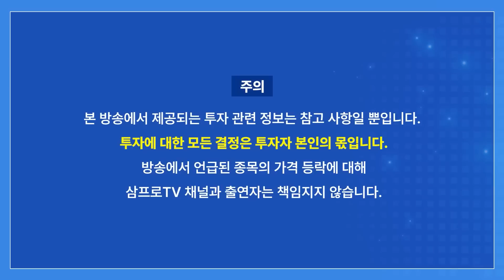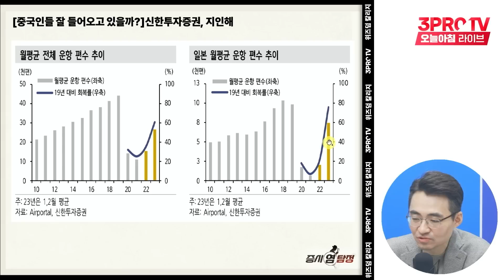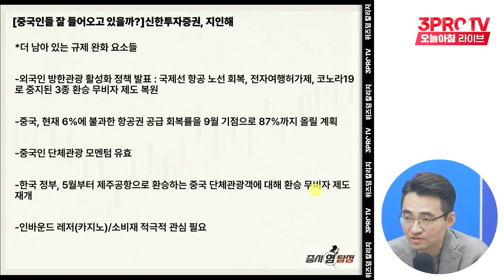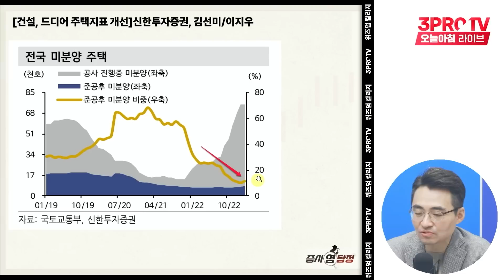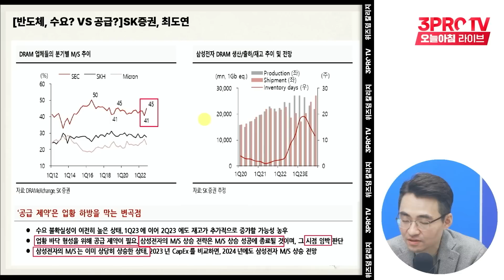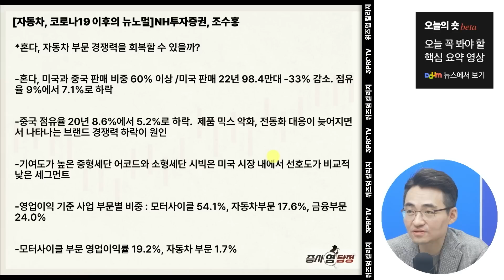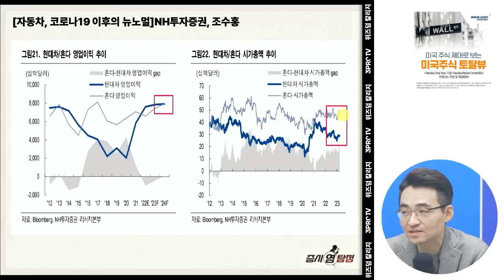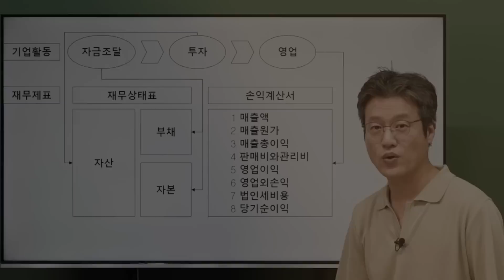건설업종 살아날까? 의외로 단호한 정프로 f. 이베스트투자증권 염승환 이사 [증시 염탐정]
"The Age of AI has begun(AI의 시대가 열렸다)"  빌 게이츠,  23년 3월 21일
딱 '영화 한 편 가격'으로 듣는 [ AI에 대한 거의 모든 이야기 ]
신규 런칭 기념 파격 특가(기간 한정)를 지금 확인하세요!